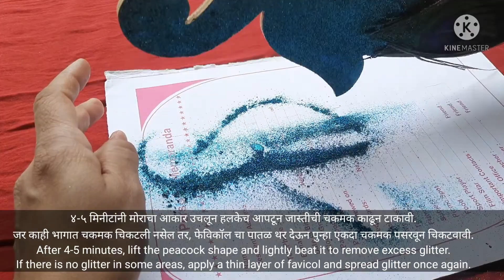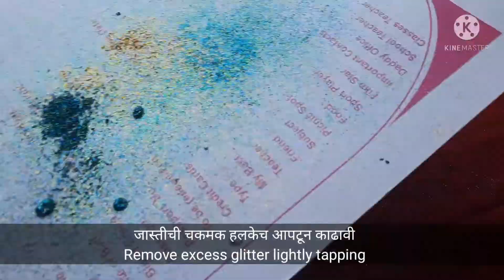ताटाभोवती मोराची महिरप|Decoration Piece|wooden Rangoli|महिरप रांगोळी|सजावट|लाकडी/पुठ्ठा सजावटरांगोळी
ताटाभोवती मोराची महिरप
Decoration Piece
wooden Rangoli
महिरप रांगोळी
सजावट
लाकडी/पुठ्ठा सजावट रांगोळी
सहज सोप्या पध्दतीने महिरप
ताटाभोवतीची रांगोळी
ताटाभोवतीची सजावट
टिकाऊ लाकडी महिरप, सजावट
Multiple Decoration Ideas
Long term uses decoration
Attractive durable decoration.

                          -:साहीत्य:-

१)मोराचा आकार (प्लायवूड/पुठ्ठा)
          १)प्लायवूड आकार:- अंदाजे ₹५०-₹६०प्रत्येकी
             (गाव/शहर ठिकाणानुसार किंमत बदलते)
          २)पुठ्ठा:- कुरियर पॅकिंगचा/वॉशिंग मशीनचा/फ्रीज/कूलर यांचे पॅकिंग चे कागदी पुठ्ठ्याचे डबे (बॉक्स) वापरल्यास किंमत काही नाही.
         ३)३मिमी कागदी पुठ्ठा :- ₹१५/-ते ₹२५/-प्रत्येकी

२)चकमक पूड :- १}निळा रंग
    [मऊ/भरड]     २}हिरवा रंग
                          ३}सोनेरी रंग
                          ४}गुलाबी रंग(ऐच्छिक)
     (₹१० ते ₹२० प्रत्येकी)

३)फेविकॉल :- २-३चमचे (₹१०/- पासून किंमत सुरू होते)
    फेविबॉण्ड :- गरजेनुसार (₹२० ते ₹३५/- प्रत्येक ट्यूब)

४)मोर पिसे एका मोराला ४/५नग
 (₹५/-ते ₹१५/-प्रत्येक नग )

५)कात्री/कटर

६)ब्रश(कुंचला), मोकळ्या वाट्या(प्लास्टिक/लाकडी/स्टील इत्यादी)

७)लाल टिकली (खड्याची/कुंदन):- ₹१० पासून किंमत सुरू होते(प्रत्येक पाकीट अंदाजे १०ग्राम)

८)पाणी गरजेनुसार

                   -:Required Material: -

1) Peacock shape (plywood / cardboard)

2) Glitter powder: - 1} blue color
     [Soft / coarse] 2} green color
                           3} Golden color
                           4} Pink color(optional)

3) Favicol, Favibond

4) Peacock feathers (on a peacock) 4/5 nos

5) Scissors,cutter

6) Brush, empty bowls

7) Red Stone bindi(Kundan)

8)water as per requirement

Kinemaster Music

धन्यवाद!धन्यवाद!धन्यवाद!